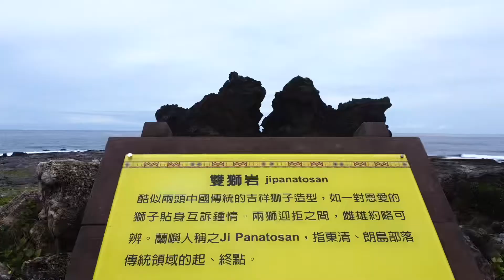蘭嶼之美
2022.7.1